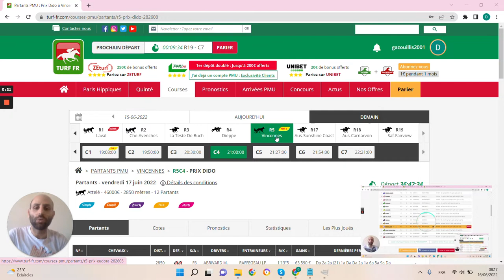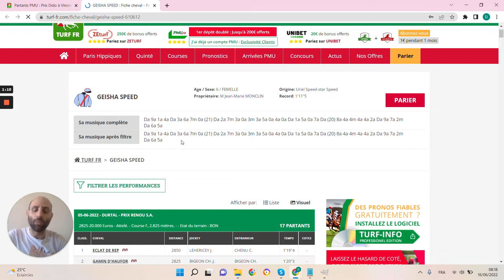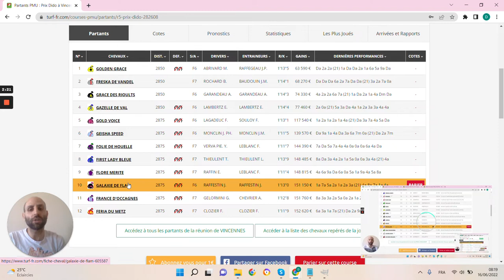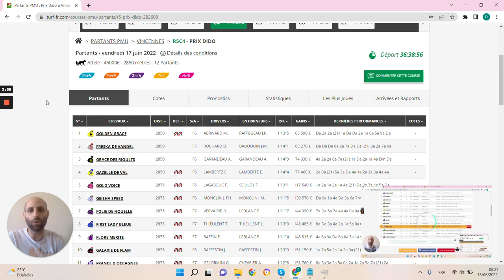🔥1 jour 1 pari 🔥 Pronostic du 17/06: Bien parier et gagner aux courses hippiques !